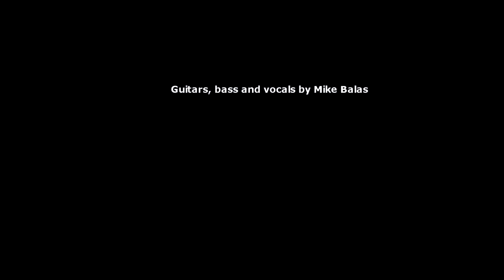Thanksgiving Blues -- Mike Balas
This song is about an annual Thanksgiving Eve gig Mike Balas does with Stick People at Grande Ranch in Wooster, OH.